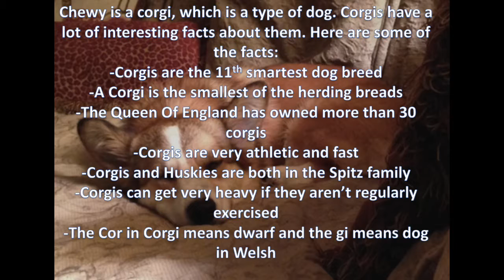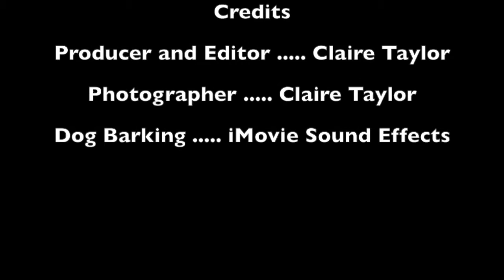Fav Pet Video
Ms. Taylor's 4th grade class was assigned to make a video on our favorite pet. Here is mine!